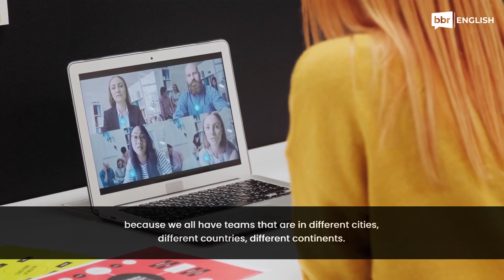Introduce yourself in 3 different settings like a Pro | Fluent English for Working Professionals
Learn LIVE With A 1:1 Personal Mentor - Book Your Session NOW

Are you struggling with speaking English fluently even though you can write well? Don't worry, you're not alone!
In this video, BBR English will share practical tips and techniques to help you introduce yourself in English in various settings.
Your introduction matters - First Impression Lasts.
So make sure you give the best introduction in every setting.

🙋🏻‍♂️Who We Are :

Are you a working professional (5+ years experience) struggling with Spoken English Fluency and communication skills?
Then, we are here to help YOU!

BBR English is the best platform to Learn LIVE 1-1 with a Personal Mentor and become fluent in English Communication. Our courses are designed uniquely for Indian Working Professionals.

Case Studies on how we helped Indian working professionals improve their Spoken English and Communication:

Our clients include Doctors, Lawyers, CAs, Software Engineers, Product Managers, Bankers, etc.
The median age of our clients is 35, and we specialize in helping professionals who have at least 5 years of work experience in the professional world. But, now they are struggling to move ahead due to limited Spoken English and communication skills.

How can we help you improve your English Fluency and Communication skills?

- You will get 1:1 LIVE coaching from an industry trainer (7+ years experience) in Spoken English and Corporate Communication.
- We will help you improve your Grammar, Vocabulary, Body Language, Expressions, and Confidence and reduce your mother tongue accent.

Blackboard Radio (BBR) is an award-winning company founded by IIT Delhi and Imperial College London alumni.
We are supported by reputed VCs such as Sequoia Capital, Omidyar Network, Villgro Innovation Foundation, and CIIE, IIM Ahmedabad.

Happy Learning 🤗